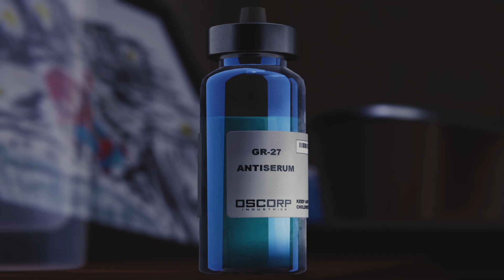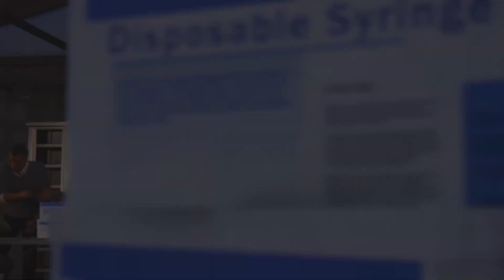Marvel's Spider-Man ending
Poor aunt may😢